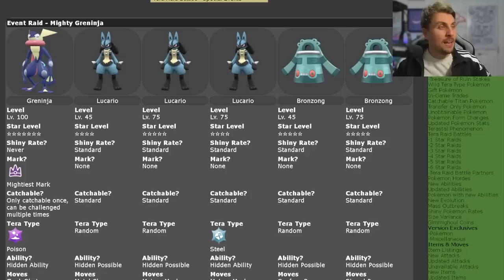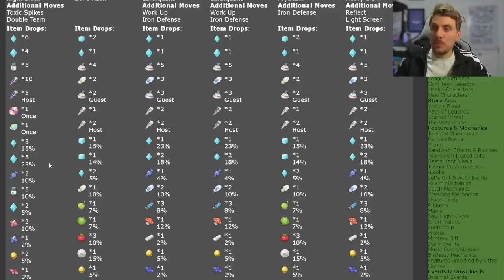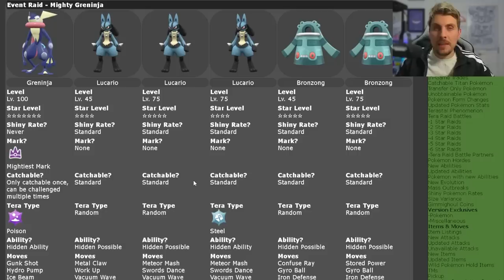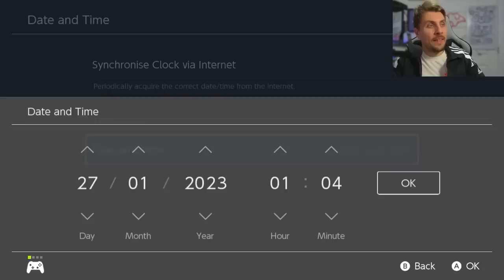LIMITED TIME! 7 STAR TERA RAID GRENINJA EVENT in Pokemon Scarlet and Violet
This video will go over the latest Tera Raid Event for the 7 star Greninja  in Pokemon Scarlet and Violet.